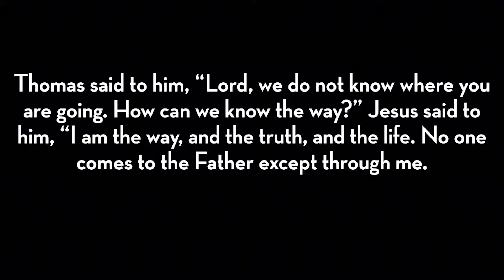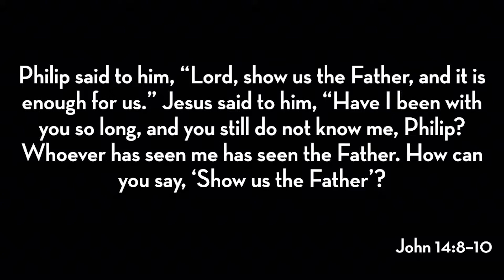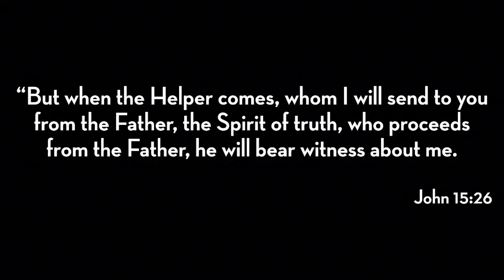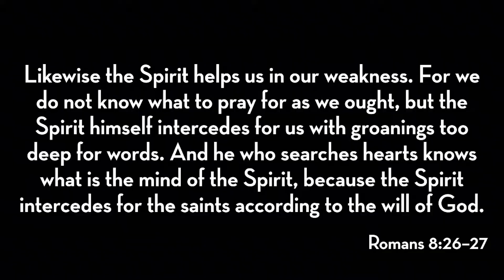On The Trinity | John 14 | Josiah Hall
Why is the Trinity our Treasure?
How is the Trinity our Comfort?
What does it mean to treasure the Trinity?

Sadly, this Sermon was cut off before it ended.

Want to Commit your life to Jesus?
Let us know by raising your hand. (clicking this link)

Need prayer?
Fill out our prayer card